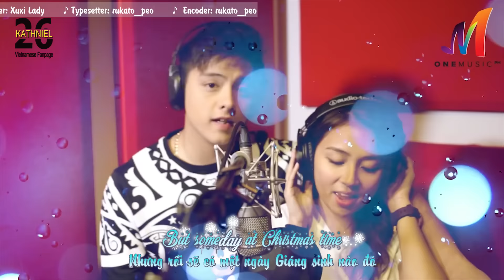[Vietsub + Kara] KathNiel - Someday At Christmas (MV)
♪ Title: Someday at Christmas
♪ Artists: Kathryn Bernardo & Daniel Padilla
♪ Album: Christmas Love Duets (2015)

► Vietsub by KathNiel Vietnamese Fanpage
► Translator: rukato_peo
► Kara timer: Xuxi Lady
► Typesetter + Encoder: rukato_peo

© Copyrights belong to ABS-CBN Starmusic